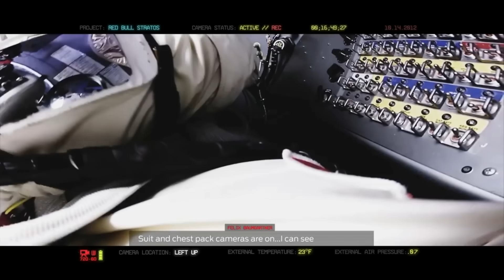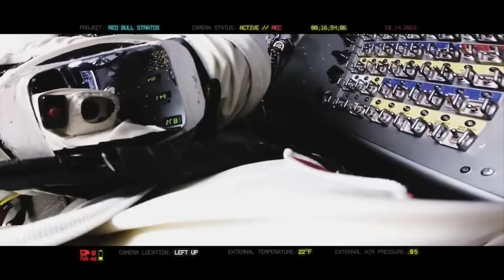La GoPro supera il muro del suono in caduta libera da 39.045 metri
Felix Baumgartner insieme a tre GoPro è il primo uomo ad aver superato il muro del suono in caduta libera. Dopo un'ascensione di 2 ore e 37 minuti a bordo della speciale capsula che lo ha portato a 39.045 metri  ha aperto il portellone e si è buttato dalla stratosfera.
In poche decine di secondi ha superato la velocità del suono (1110 km/h), toccando la velocità record di 1342 km/h,  per poi aprire il paracadute dopo 4 minuti e 19 secondi di caduta libera. Dopo altri 4 minuti Felix ha toccato terra. Tutta l'impresa e stata filmata da tre gopro che erano istallate sulla tuta.  Hanno funzionato benissimo nonostante l'elevata velocità raggiunta.